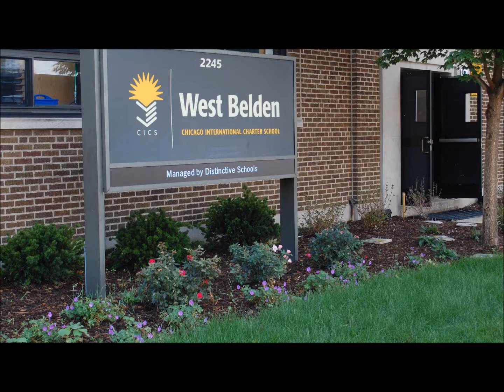Every Child, Every Day: River O.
Chicago International Charter School (CICS) is committed to ensuring that every single CICS graduate can succeed in a rigorous four-year college or university.
Learn how Every Child, Every Day is working towards their dream with CICS